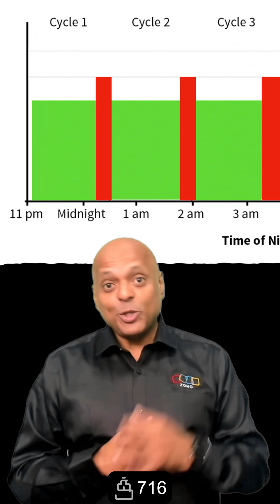Sleep! A Series Of Cycles! - Quotidian - 716 (English)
Scientists haven’t fully figured out Why We Sleep.
Nor have they understood everything about REM and NREM Sleep.
Take this sleep graph, for example.
Scientists call it a Hypnogram.
Sleep is not one stage, in contrast to being awake.
Sleep is not two stages, Deep and Dreamy.
Sleep is actually a series of cycles, of REM and NREM sleep.
If you look closely, earlier in the night, NREM is dominant. Shown in GREEN.
Later in the night, REM sleep takes over. Shown in RED.
Go back to the sculptor with the block of stone.
In the early phases of sculpting, it is all about “removal of junk”.
In the final stages of sculpting, it is all about adding fine detail!
NREM and REM.
Both are important.
Also, one is needed, for the other to be useful!